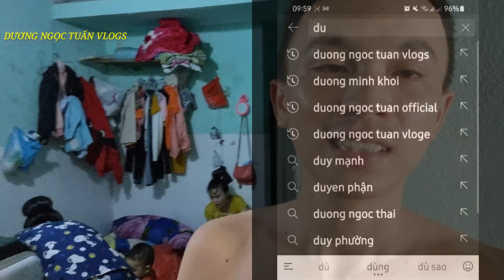VIDEO HÀI Cười Đau Bụng : Tự Cắt Tóc Trong Mùa Dịch COVID | DƯƠNG NGỌC TUẤN VLOGS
" SUY NGẪM LẠI CUỘC ĐỜI NÀY CỦA MÌNH CŨNG THẬT NGẮN NGỦI . VÌ THẾ TUẤN MUỐN LƯU GIỮ LẠI NHỮNG KHOẢNH KHẮC - NHẬT KÝ ĐỜI MÌNH TRÊN KÊNH YOUTUBE để làm kỉ niệm cho mai này . nó rất đẹp . Bởi lẽ kim đồng hồ chẳng bao giờ quay ngược được ! "
• Chân Thành Cảm Ơn Tất Cả Mọi Người mình đã coi video của tuấn . Nếu Có Cảm Mến với nội dung trong video của tuấn thì Mọi người hãy Bấm 1LIKE-ĐĂNG KÍ KÊNH-Để giúp kênh được thành công + Tạo Cho Tuấn nhiều động lực để làm video
. Còn  nếu video không được hay ,làm không hài lòng thì Tuấn rất mong mọi người mình hãy ĐỒNG CẢM - HOAN HỈ cho ! Và mọi người hãy đóng góp những ý kiến chân thành nhất của mình để kênh được tốt hơn !

• Kính chúc cho mọi người thật nhiều sức khỏe - an nhiên và Coi video có những giây phút tuyệt vời nhất !

• Giao Lưu Thêm Với Tuấn qua
TÊN : Facebook_Dương_Ngọc_Tuấn 👇